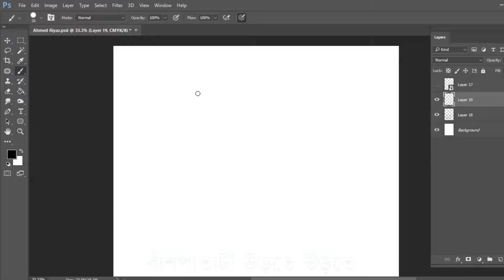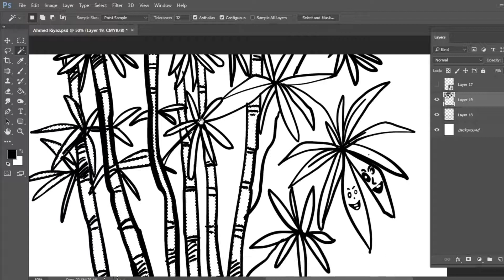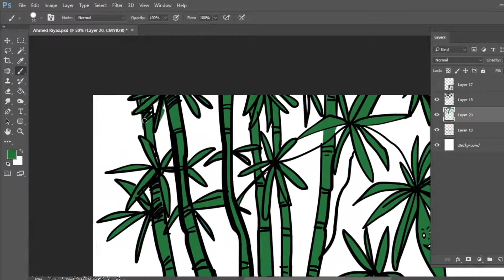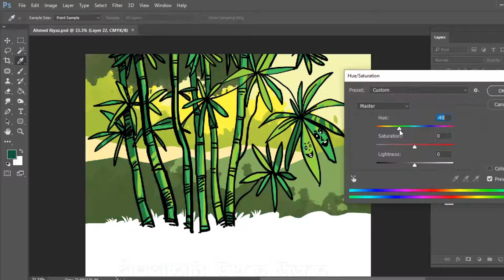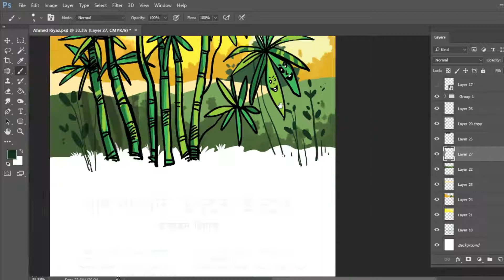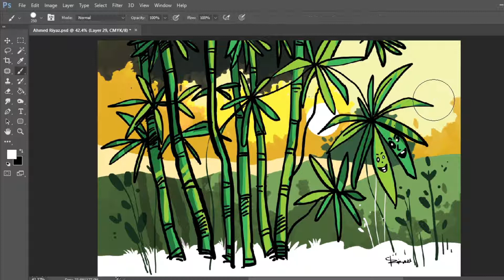BAMBOO TREE DRAWING I HOW TO DRAW BAMBOO TREE STEP BY STEP I BAMBOO DRAWING I DELOWAR RIPON CREATION